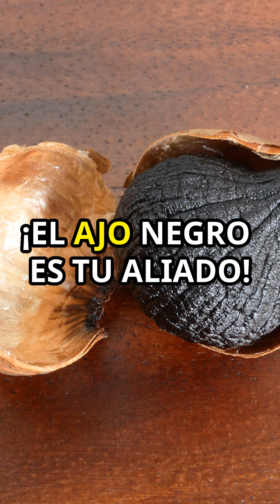¡Beneficios del ajo negro que no conocía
➡️Know More
Go to Amazon Books and Kindle and find my books, Carlo Mathiesen, on Hypertension, Diabetes and your Microbiome, Holistic Health, and others today... and visit my website:► https// for articles daily regarding Hypertension, Blood Pressure,